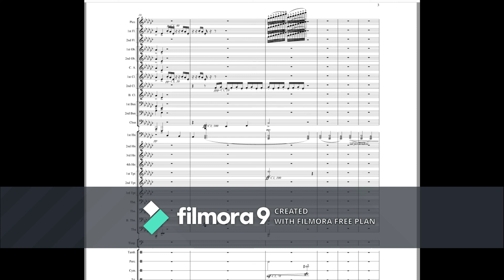Tomáš Kukla: (1) Antigone prelude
Úvod mojej zatiaľ nedokončenej opery Antigone (podľa tragédie Jeana Anouilha). Postupne chcem nahrať všetko, čo je zatiaľ zložené (cca 75 min.).

Introduction of my currently not yet finished opera Antigone (based on tragedy written by Jean Anouilh). I would like to upload all already composed parts in next few days (cca 75 min.).

Introduction d'Antigone, mon opéra (en proccesus de composition) d'après Antigone de Jean Anouilh. Je voudrais introduire ici tout déjà composé (environ 75 minutes) dans quelques jours.

Important: I am aware this was composed quite long time ago and not all parts are as good as they could be. Might be I will do some changes later. Also not all sounds as it would in real orchestra (issues with crescendos and similar). However I wanted to present what I did between 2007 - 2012. And I hope I will finish composition one day.

Sampled by Garritan Personal Orchestra.